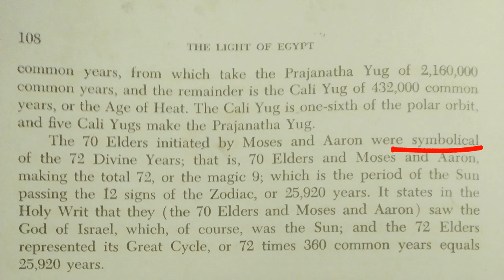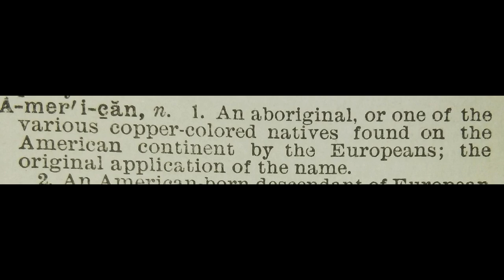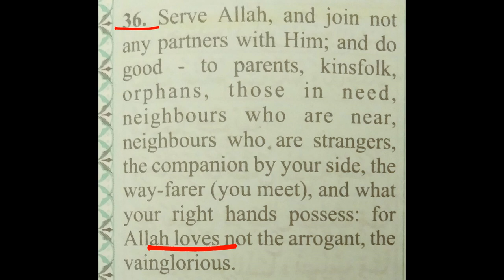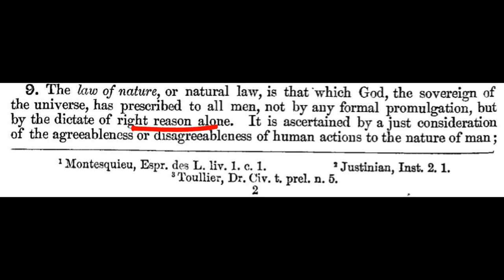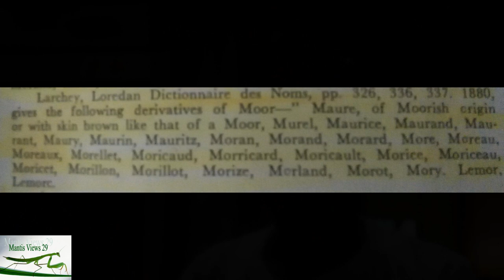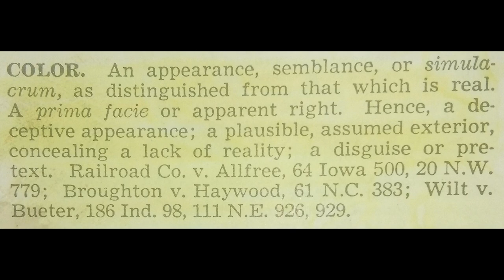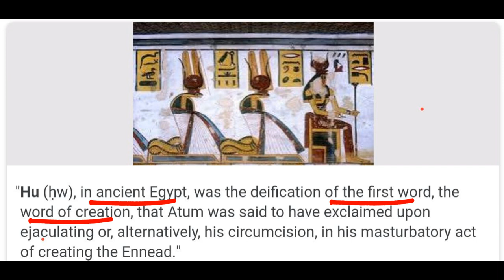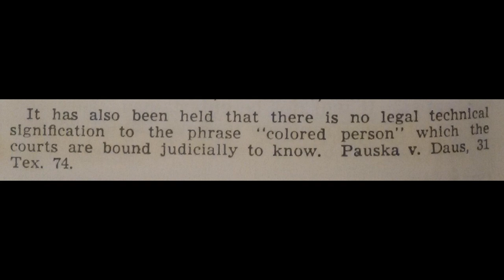Bro Shabazz: on Moors, N****S, + God, Devil, black and colors +J.R.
On 8-8-18 g.c. Elder Brother Shabazz Pressed the Mantis Lens with a concise message, a Brother J.R. was attracted to the dialogue to add his peace...it is my duty to share and add on in this format ! Peace and Love stay up Moors!!!

Thanks to Navi Bey for the Thumbnail

Published  via 1st amendment